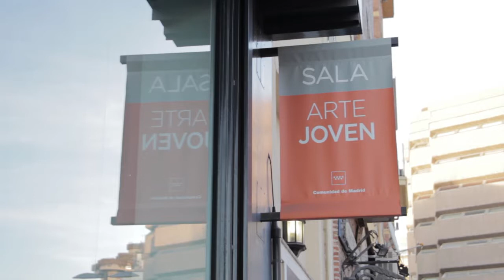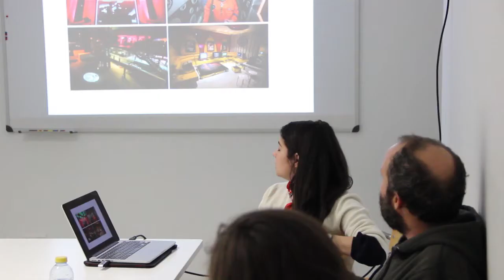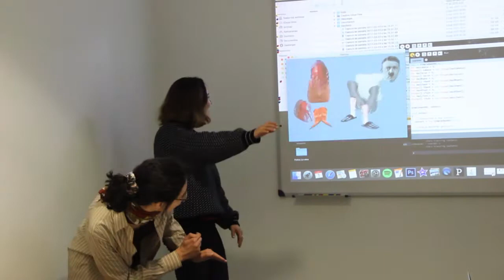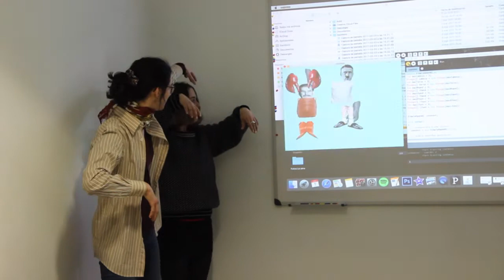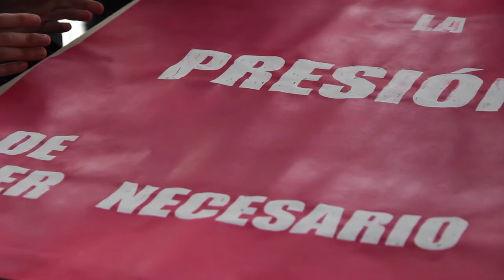Programa Sin Créditos 2017 – CELEBRACIÓN Laboratorio#2 Antonio Ballester Moreno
Programa Sin Créditos 2017 – CELEBRACIÓN Laboratorio#2 a cargo de Antonio Ballester Moreno.
30 y 31 de marzo, 1 y 2 de abril de 2017 Sala de Arte Joven de la Comunidad de Madrid
Coordinación: Selina Blasco y Lila Insúa Realización y montaje: Pablo Durango

☆ Conéctate ☆
☆ Correo electrónico ☆
☆ Inscríbete en nuestro BOLETÍN DIGITAL ☆